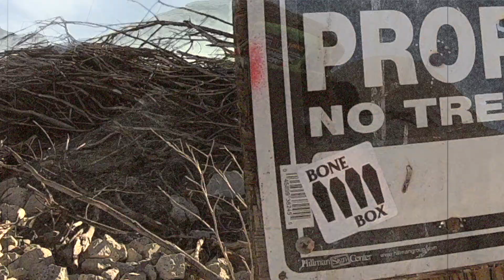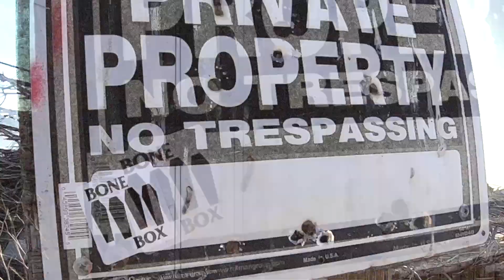crawling some rocks @ the heritage rock pile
fun day with a bunch of buddies trying some hard lines and finding some new ones